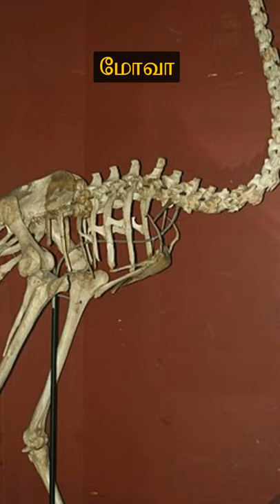மோவா | MOA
மோவா  நியூசிலாந்தில் மட்டுமே வாழ்ந்த பறக்கயலாத பெரிய பறவை. ஐந்நூறு ஆண்டுகளுக்கு முன்னர் இந்த இனம் முற்றிலும் அழிந்து விட்டது. தீவுக்கு வந்த மனிதர்கள் பறக்க இயலாத இப் பறவையை எளிதில் வேட்டையாடி உணவாக்கியதே இப்பறவையின் அழிவுக்கு முக்கிய காரணம்.

மோவா பறவைப் பேரினத்தில் 11 சிற்றினங்கள் இருந்தன. அவற்றுள் மிகப் பெரியதான டைடார்னிஸ் 230 கிலோ எடையும் 12 அடி உயரமும் கொண்டிருந்தது.